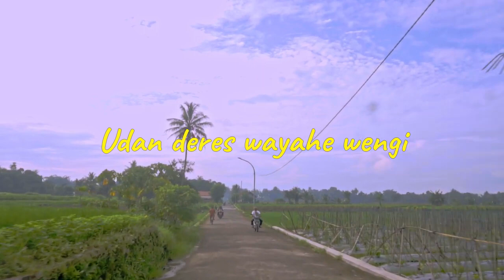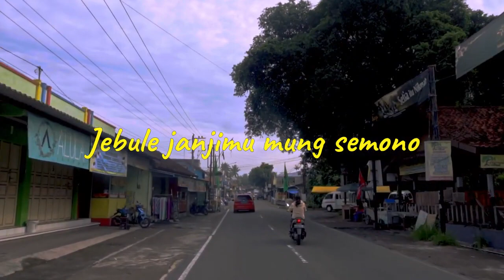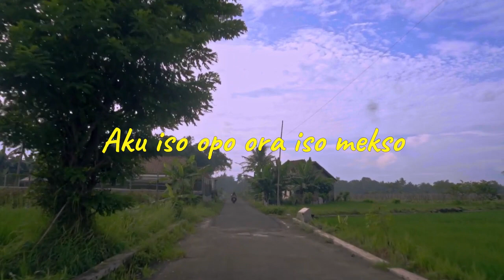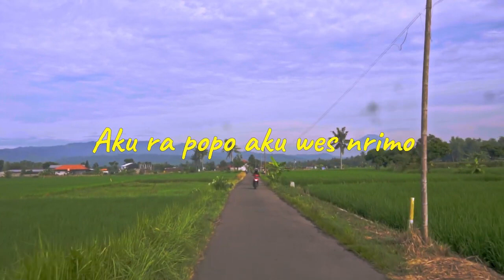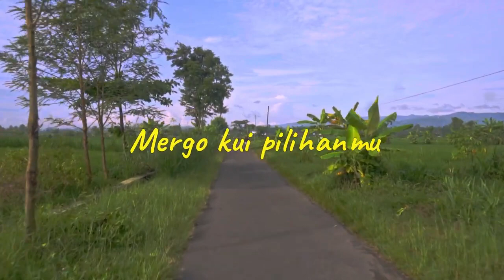Ikhlas Lan Nrimo❗Lirik Video Erlangga Pro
Ikhlas Lan Nrimo Songwritter By Erwin Yr & Joy Cp Lirik Video  Erlangga Pro
Halaman Chanel ➡️ Video / Populer ➡️ Play All/ Putar Semua. Bantu likenya jika suka.

ERLANGGA PRODUCTIONS
- OM ERLANGGA
- MANAGEMENT ARTIS
- EVENT ORGANIZER
- WEDDING ORGANIZER
- SOUND SYSTEM & GENSET
- VIDEO SHOOTING|
- PANGGUNG TENDA & LIGHTING
- MC,SINGER ALL ROUND

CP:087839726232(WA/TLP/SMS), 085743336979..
PIN BB DA36CF14
D/A = GONDANGAN RT 6 RW 14 MARGOMULYO SEYEGAN SLEMAN DIY 55561
SOLUSI UNTUK ACARA ANDA KAMI ADA UNTUK ANDA

Penyanyi Biduan Bintang dangdut perempuan dalam video ini menggunakan hotpen celana pendek warna hitam sebagai pengaman, jadi jangan berpikiran ngeres.

Terimakasih atas kunjungan anda di channel kami
Jika suka silahkan di share ke medsos dan grup para sedulur semuanya.
Jangan lupa meninggalkan jejak dengan membuat komentar yang baik agar Chanel kami menjadi semakin besar.

Chanel ini merupakan chanel musik dangdut. Juga menyajikan dangdut viral, dangdut trending, dangdut terbaru, dangdut koplo, dangdut koplo terbaru. Musik dangdut kami ambil di Panggung Alpha Bravo Jogja, dangdut terbaru dan dangdut koplo terbaru ada di sini. Jika di solo ada Brother hood sedangkan di Jogja ada Panggung Alpha Bravo yang dulunya pindahan dari New Exito Jogjakarta.

Musik dangdut koplo dari tahun 2017,2018, 2019, 2020, 2021 hingga terkini ada di sini. Musik Dangdut koplo harus menjadi yang populer hingga terpopuler. Terdapat banyak Dangdut koplo viral dari yang original, klasik hingga yang remik. Penyanyi atau biduan atau bintang dangdut dengan goyang atau geol geolan yang hot atau panas merupakan pemanis karena musik dangdut tanpa goyang kurang menarik.

Bintang Dangdut dari Jawa Tengah (Jateng ) dan Jawa Timur ( Jatim), bintang pantura ada di chanel ini. Bintang Top Artis Dangdut yang pernah diliput diantaranya Happy Asmara, Abah Lala, Juhan Audi, Ratu Kendang Putik Nida, Eny Sagita, Sarah Brillian, Dessy tata, Sintya Riske dan lainnya. Kami ingin berkembang seperti Chanel Chanel Youtube lainnya diantaranya Khatulistiwa Record, Milady Record, Dangdut Indosiar, Aneka Safari Record, Naga Swara dan lainnya.

Jogja kaya akan kelompok musisi dangdut seperti RIM Zarima Jandhut, Magadha, Larosa Junior, Dimas Pro, Gerhana, New Jhaneda Momo Indonesia, Lathansa, AB Pro, Meresahkan, Marssa Ska,Lika Liku, OM Mahardika, Ronggolawe, Marshella, Jandalara, New Seker, New Padmaradja, New GRS, Mawar Rimba.

Musisi top di Yogyakarta yang saat ini naik daun seperti Ndarboy Genk, Guyon Waton, Sleman receh, Aftershine, KTM Musik dan masih banyak lagi. Mc Populer Dangdut Jogja Dimas Paijo Tohir yang bisa meniru Mc Jawa Timuran denga disogok Auau auau slag slag, Mbah Gono mahir di Lewung, Kochit Mahendra suara bagus, Edi Anggara, Tete Gelaga atau gagal Paham dan masih banyak lagi.